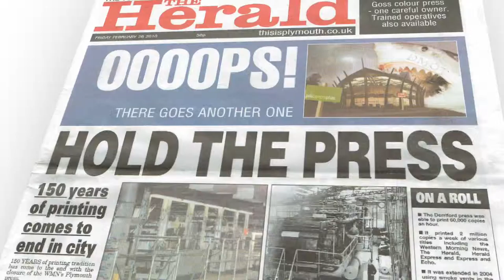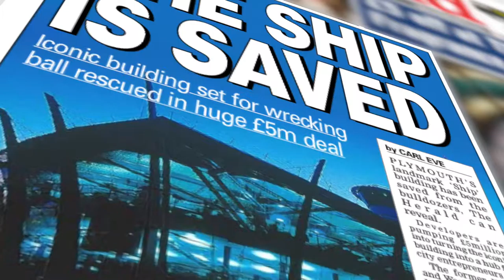The Ship "Spirit of Enterprise" Relaunch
The Ship “Spirit of Enterprise” celebrated its re-launch in December 2015. Visionary and acclaimed architect, Sir Nicholas Grimshaw of the Eden Project biomes and Waterloo International Station designed this vast iconic building. Built in 1993 on a 12-acre site, it became one of the regions most impressive sites. Recognition was received from the British Construction Industry, the Royal Fine Art Commission Building of the Year and more.